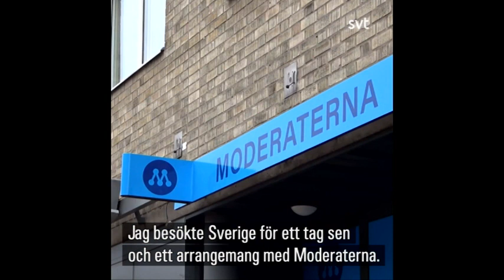Sören Pape Poulsen tidigare justitieministerni Danmark. – Vi ser Sverige som det värsta exemplet.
Sören Pape Poulsen var tidigare justitieministern
i Danmark. Han är den som står bakom Danmarks
hårdare tag mot gängkriminella.
– Vi ser Sverige som det värsta exemplet.
Integration och segregation är inte ord i Sören Pape Poulsens danska vokabulär. Det är istället vad han beskriver som Sveriges ”massiva invandring” som är förklaringen till det ökade gängrelaterade våldet.
– En blind man med käpp kan se att det här är ett stort problem.